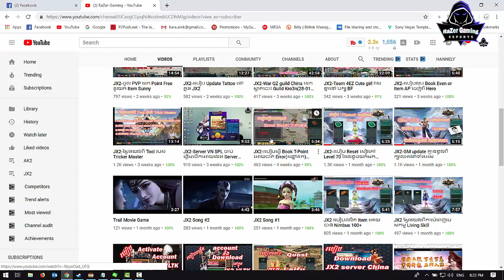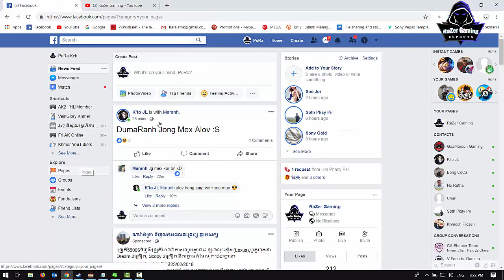JX2-How to change PK in City fight other hero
●▬▬▬▬▬▬▬▬ஜ۩۞۩ஜ▬▬▬▬▬▬▬▬●
​​        ▓▓How to change PK in City fight other hero▓▓
●▬▬▬▬▬▬▬▬ஜ۩۞۩ஜ▬▬▬▬▬▬▬▬●

  សួរស្តីអ្នកទាំងអស់គ្នាដែលបានត្រលប់មកកាន់ Channel RaZer Gaming សាជាថ្មីម្តង់ទៀត ៕ នៅក្នុង VIDEO នេះខ្ញុំនឹងបង្ហាញអ្នកទាង់អស់គ្នាពី របៀបដូរ PK វាយគេនៅក្នុងក្រុង
1-ត្រូវការ Gold 1gold
2-ត្រូវការ Hero Combat គ្នា

 សំរាប់ VIDEO បន្ថែមសូមចូលមើលនៅក្នុង Channel របស់ខ្ញុំបាទដោយផ្ទាល់តាមរយះតំណរខាងក្រោម
System User : Laptop
1-Asus ROG GL502VM
2-CPU: Core i7-6700HQ 2.6GHz
3-SSD: 256GB
4-HDD: 1TB
5-RAM: 22GB
6-Screen: 15.6 inch FHD
7-VGA: Nvidia Geforce GTX1060 6GB